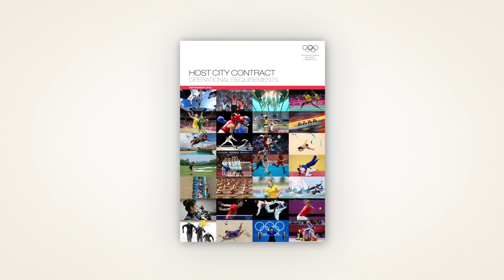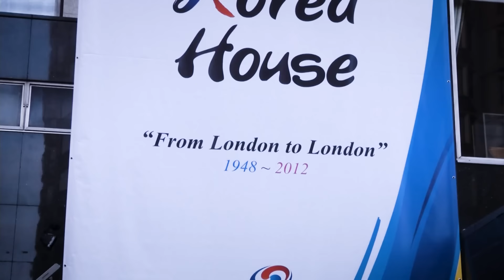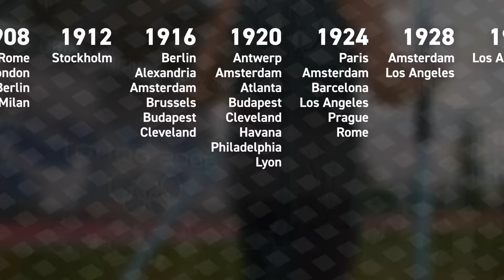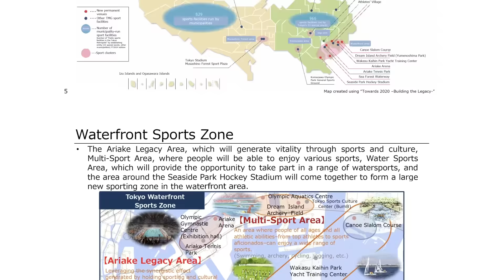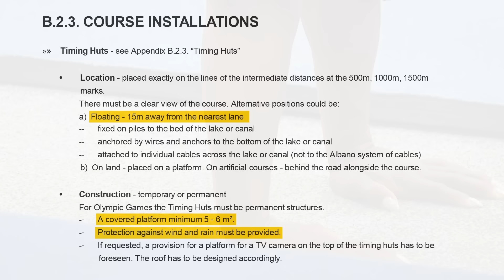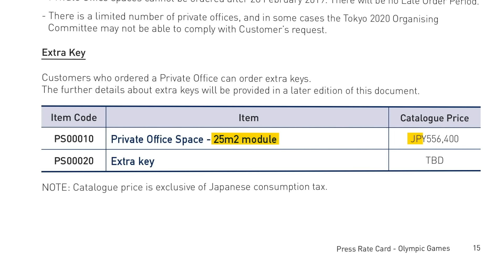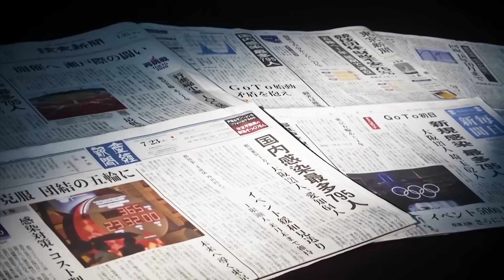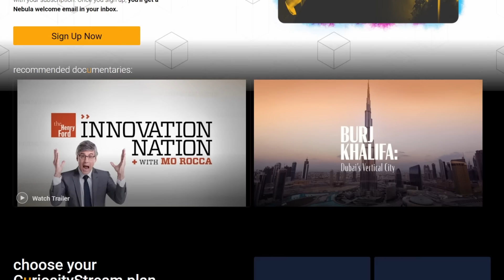The Incredible Logistics of the Tokyo Olympics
Watch an exclusive companion video on Nebula about the logistics of postponing the Olympics by a year